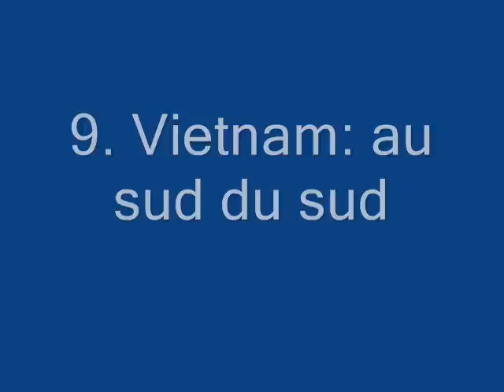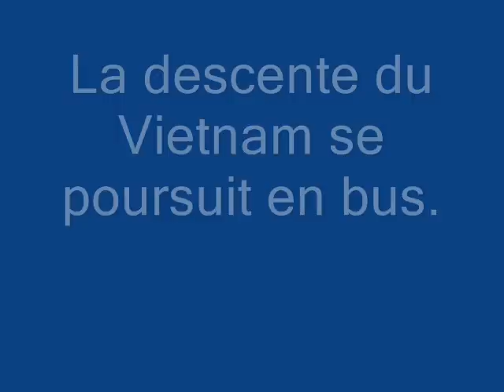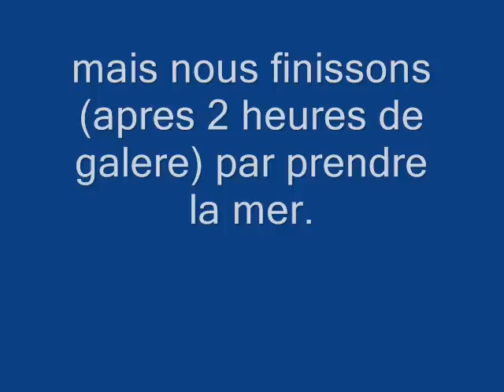9) Vietnam: le sud du sud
Du delta Mekong a la superbe ile de Phu Quoc, voici le sud du sud du Vietnam